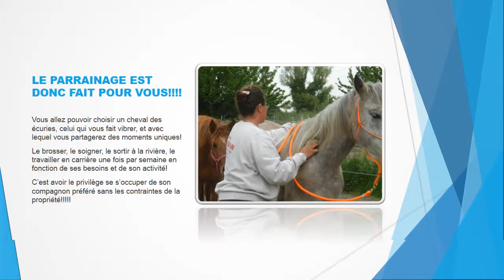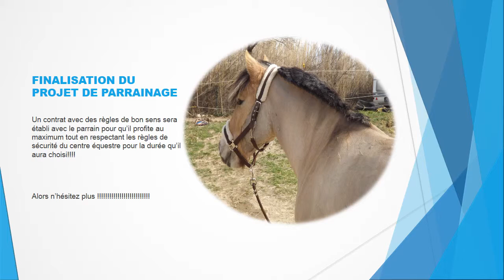parrainez vos poneys préférés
offre estivale!